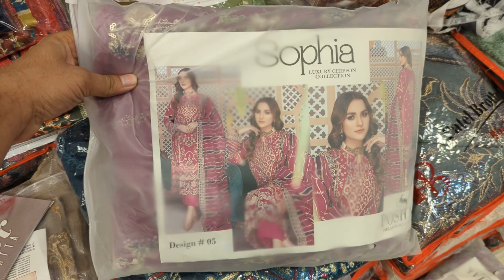আগামীকালকে ঈদের জন্য প্রত্যেকটা পাকিস্তানি নতুন নতুন ড্রেস কালেকশন